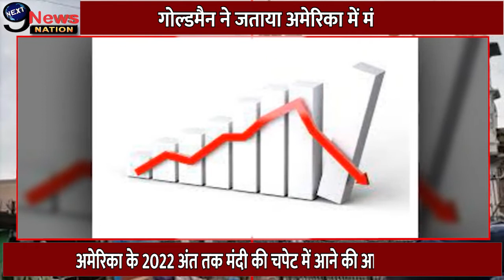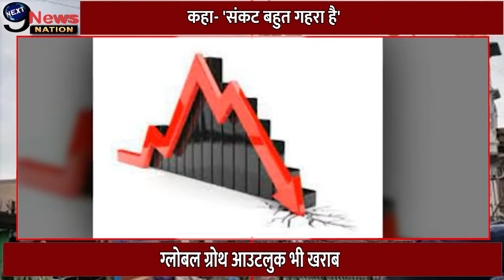Goldman Sachs On Recession: गोल्डमैन ने जताया अमेरिका में मंदी का खतरा, ग्लोबल ग्रोथ आउटलुक भी खराब